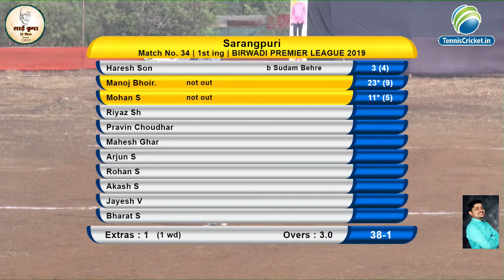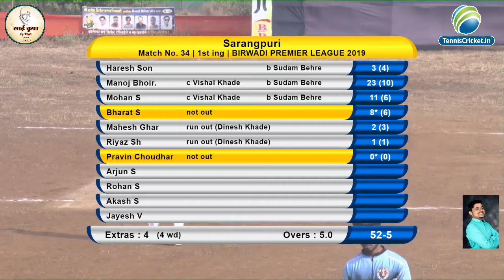Birwadi B v/s Sarangpuri || Birwadi Premier League 2019, (day 6)